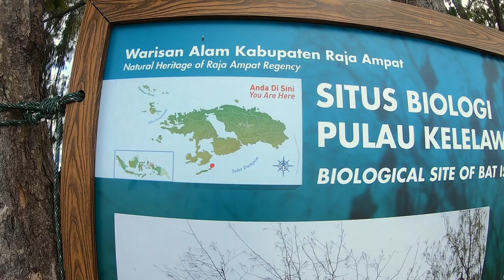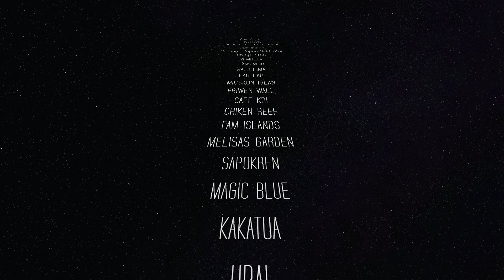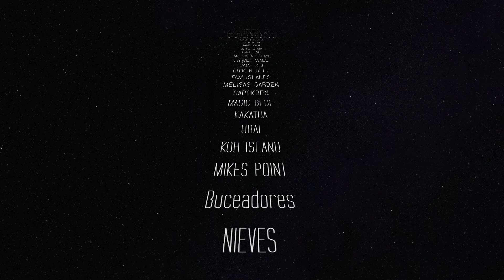RAJA AMPAT 2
Raja Ampat West Papua Indonesia. Marzo 2020